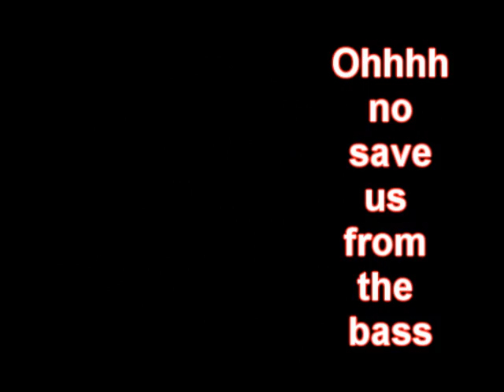Dancing in Chicago traffic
Dancing in the car while stuck in chitown traffic